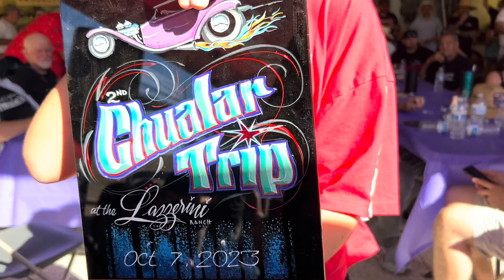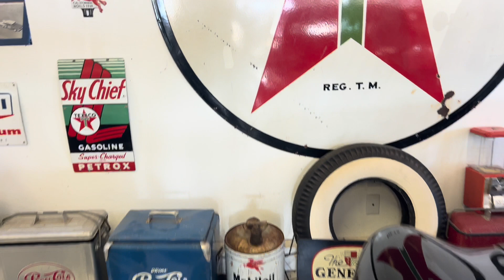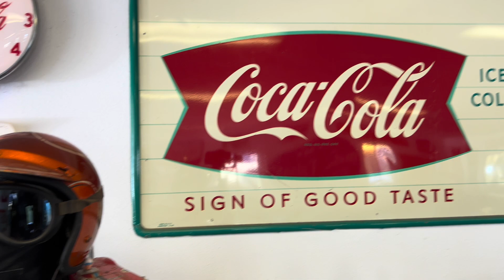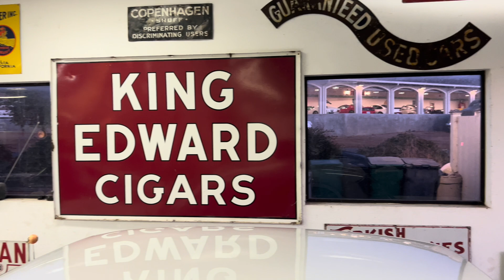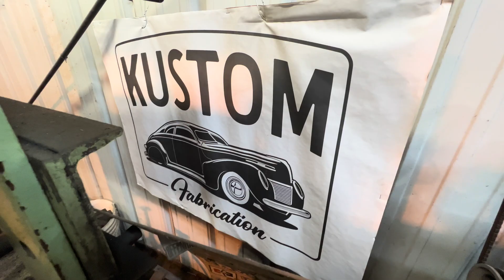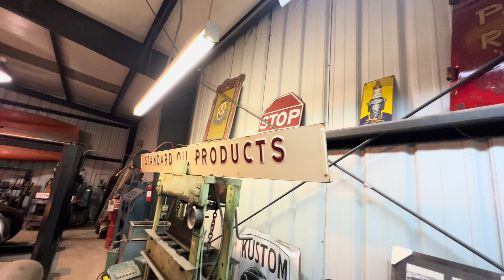Rod Powell’s Picnic @ Lazzerini Ranch, 2023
51st annual Rod Powell’s Picnic!!! What joy to be a small part of Rod’s Birthday!! =D

Come with me as I enjoy this years birthday bash for Rod Powell of the Rod Powell Custom fame. Hosted by Greg Lazzerini’s at his fabulous ranch and fabulous kustom kar kollection. Thank you to the Rod Powell’s family and circle of incredible friends that made this awe inspiring event happen so successfully.

I’m honored and grateful to be included & want to thank everyone in attendance and all owners for bringing their best rides, to show em’ off! You all made me feel like I was walking on hallow kustom kulture grounds and are the reason we can make these videos. Thank you for all you and your crews are doing =D

Held in the Chualar area in the Salinas Valley California on a invitation only basis.

Thank you for hanging with us here at Customikes!

Customikes